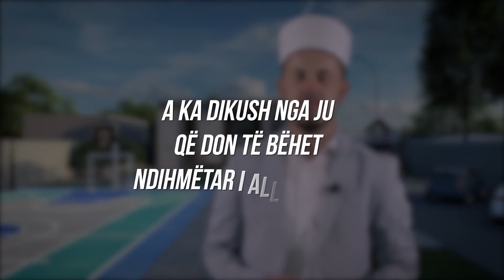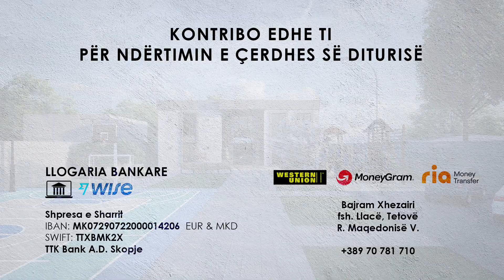A ka dikush nga ju që don të bëhet ndihmëtar i All-llahut?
KONTRIBO EDHE TI PËR NDËRTIMIN E ÇERDHES SË DITURISË

LLOGARIA BANKARE:
Shpresa e Sharrit
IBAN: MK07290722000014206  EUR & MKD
SëIFT: TTXBMK2X
TTK Bank A.D. Skopje

WESTERN UNION | MONEYGRAM | RIA
Bajram Xhezairi
fsh. Llacë, Tetovë
R. Maqedonisë V.